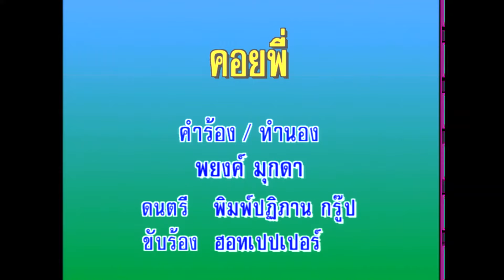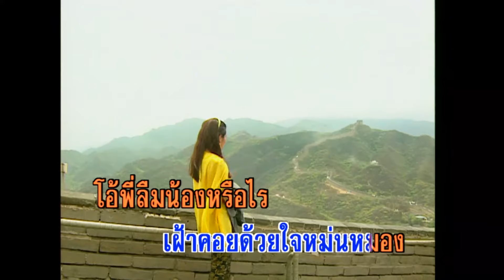คอยพี่ - ฮอทเปปเปอร์ (KARAOKE)